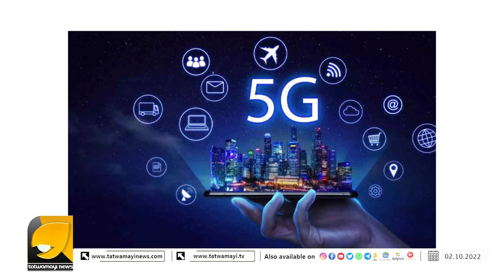5 G കൊണ്ട് ഫാൻ, ലൈറ്റ് , ടി വി, ഓവൻ കമ്പ്യൂട്ടർ ..തുടങ്ങി റോഡിലെ ട്രാഫിക് വരെ നിയന്ത്രിക്കാം | 5G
നമ്മുടെ നിത്യജീവിതത്തിനെ കൂടുതൽ എളുപ്പമാക്കാൻ ഇതാ എത്തി 5 G | 5G IN INDIA